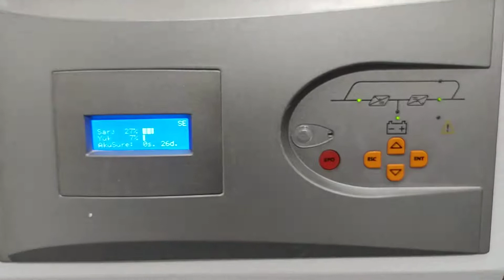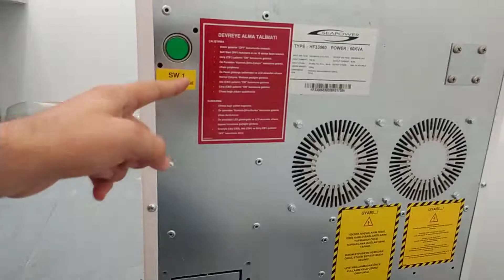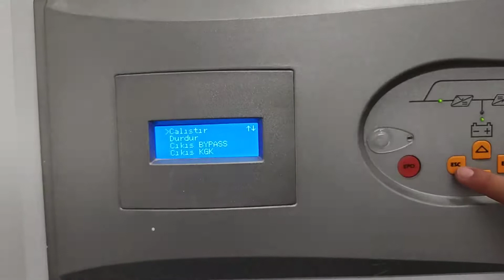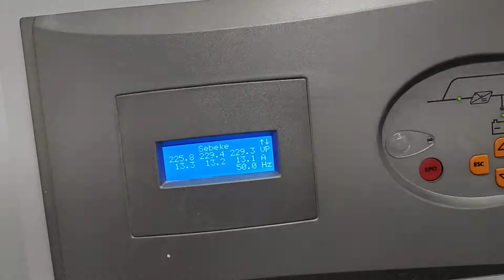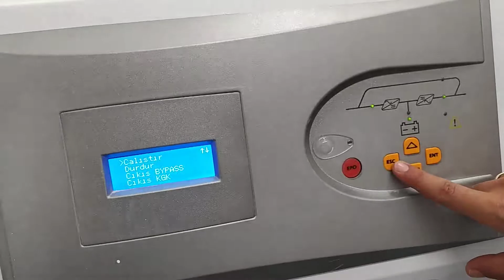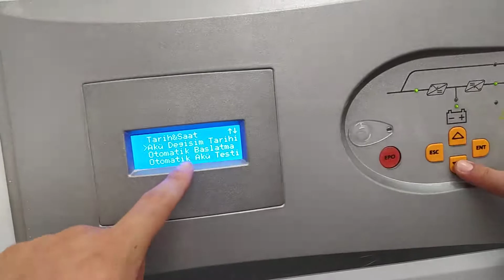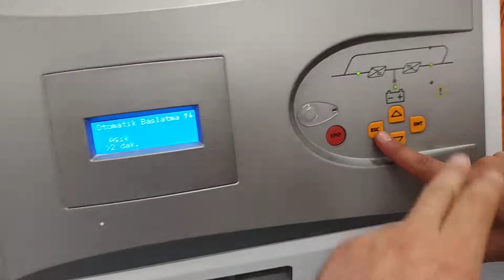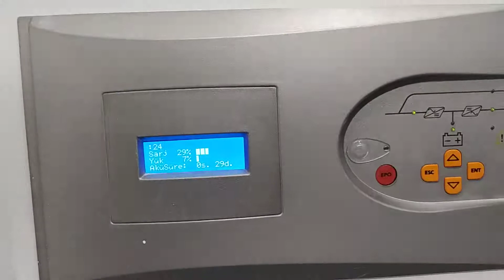Devreye Girmeyen UPS Manuel Başlatma ve Otomatik Başlatma Ayarı Nasıl Yapılır SeaPower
Devreye girmeyen UPS manuel tetik verme,
UPS manuel olarak nasıl start edilir,
ups manuel start,
ups çalışmıyor,
elektrik kesintisi sonrası ups devreye girmiyorsa,
ups pili bitip kapandıktan sonra devreye girmiyorsa,
ups manuel start nasıl verilir,
ups elektrik geliyor ama çalışmıyor,
ups bypass etme,
ups arızası,
makelsan ups,
ups nasıl çalıştırılır,
ups başlatma,
ups ekran,
ups nasıl kullanılır,
ups şebeke,
ups sıcaklık,
ups başlatma,
ups ayarları,
ups menüye nasıl girilir,
ups kontrol,
ups durum,
ups durdur,
ups çalıştır,
ups ledleri neyi gösterir,
ups ledleri,
ups kontak verme,